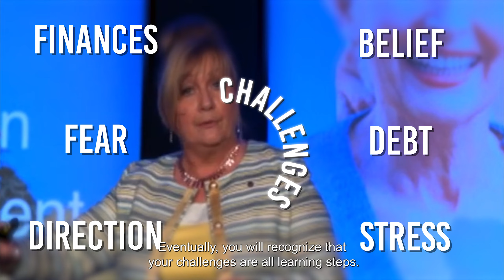Bernie Allen Book Discovery Call